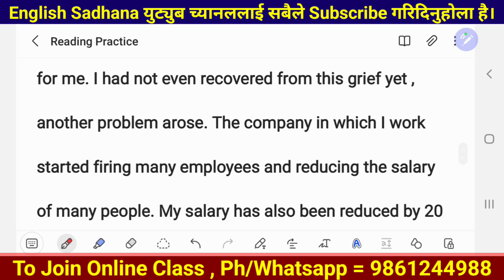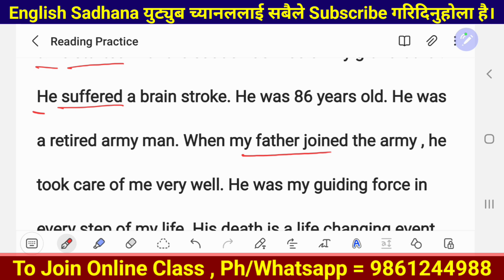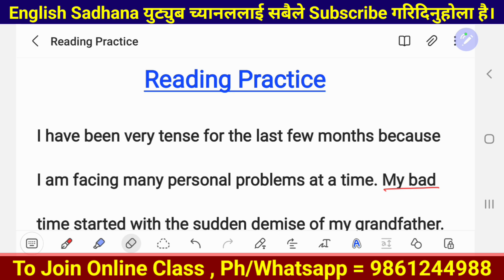अङ्ग्रेजी पढ्न कसरी सुरु गर्ने? || How to Start Reading English || English Reading Practice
Hello Everyone ,
                             In this video , I have taught you how to improve your speaking skill by reading English articles, essays , news and the various updates on social media. Friends , it is crucial to try to understand English via reading. The first benefit of reading is that it helps you learn different vocabularies which are frequently used in your day to day life.
                            Secondly , you can see the use of such words in different sentence structures like tenses , modals , passive , conditionals etc which will difinitely teach you how to use the words in a sentence practically. There are other benefits of reading which I have explained in video in detail. That's why I would like to suggest you to watch the entire video so that you will be able to read and understand any text written in English.

Searching Keywords

nepali to english dialogue
how to translate nepali into english
learn english through reading
english vocabulary words with meaning in
                                                                 Nepali
how to learn english from nepali?
how to learn english from beginning?
english bolna kasari sikne?
english kasari bolne?
improve your speaking skill by reading
nepali bata english kasari sikne?
english sikne sajilo tarika
english nepali conversation
how to make advanced sentences in english?
नेपालीलाई अङ्ग्रेजीमा अनुवाद कसरी गर्ने?
अङ्ग्रेजी कसरी सिक्ने?
नेपालीबाट अङ्ग्रेजी सिक्ने तरिका
सजिलै अङ्ग्रेजी कसरी सिक्ने?
अङ्ग्रेजी कसरी बोल्ने?
अङ्ग्रेजीमा कसरी लेख्ने?
अङ्ग्रेजी सिक्न के गर्नुपर्छ?
सजिलो तरिकाले अङ्ग्रेजी बोल्न के गर्ने?
कति समयमा अङ्ग्रेजी बोल्न सकिन्छ?
सुरुदेखि अङ्ग्रेजी कसरी सिक्ने?
मनको कुरा अङ्ग्रेजीमा कसरी बोल्ने?
अङ्ग्रेजी मा मनको कुरा कसरी लेख्ने?
अङ्ग्रेजीमा वाक्यहरु कसरी बनाउने?
मनमा लागेको कुरा अङ्ग्रेजीमा कसरी बोल्ने?